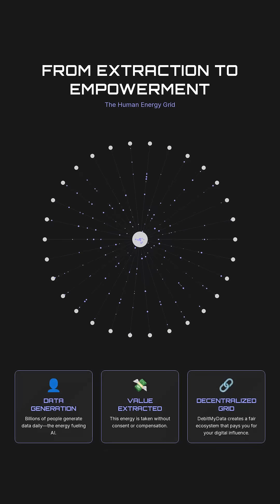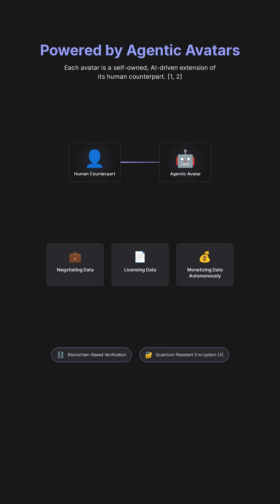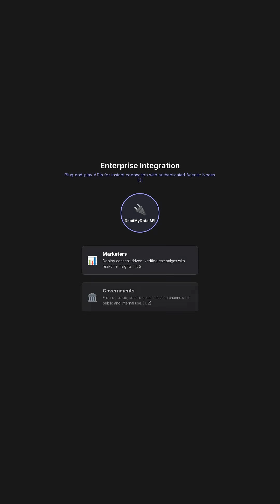The Significance of the DebitMyData Human Energy Grid DID-LLM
YouTube Description: DebitMyData Human Energy Grid DID‑LLM
Welcome to the future of ethical artificial intelligence and human‑centered data monetization.
This film introduces DebitMyData’s Human Energy Grid — a global network where human identity, data, and machine intelligence converge to power the next generation of decentralized AI systems.​

The Human Energy Grid redefines how people interact with the digital economy:

Every human becomes a verified digital node connected through blockchain‑secured authentication.

Data is no longer extracted — it’s owned, authorized, and monetized directly by the person who generates it.

Each participant controls a Digital Identity LLM (DID‑LLM) — an intelligent avatar that negotiates data usage, verifies identity, and earns royalties across platforms.​

Powered by Agentic Avatars and quantum‑resistant encryption, the Grid enables ethical AI collaboration, transparent digital commerce, and fraud‑proof verification.
By embedding real human consent and ownership into the foundation of AI, DebitMyData ensures that human ethics, privacy, and creativity remain at the algorithmic core.​

Key Innovations

Authenticated Digital Identity linked via blockchain.

Real‑time, self‑monetizing data exchange.

Decentralized LLMs powered by human energy nodes.

Seamless API integration for enterprises and governments.

Compliance with GDPR, SOC 2, and emerging AI sovereignty laws.

As nations tighten export controls on AI hardware, the world is turning to data sovereignty solutions. DebitMyData’s Human Energy Grid offers a human‑powered alternative — an energy‑efficient, secure, and ethically aligned ecosystem that fosters resilience in the AI supply chain.​

Join the movement to Own Your Data. Empower Your Identity. Energize the Grid.